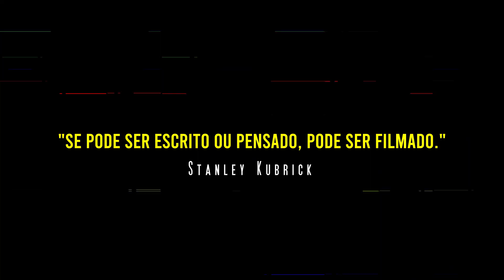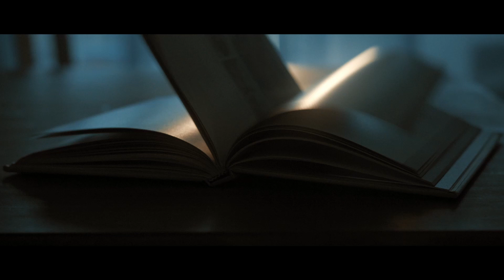DEMOREEL 2020 I Monolito Produções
Se pode ser escrito ou pensado, pode ser filmado.

Conheçam o nosso trabalho.